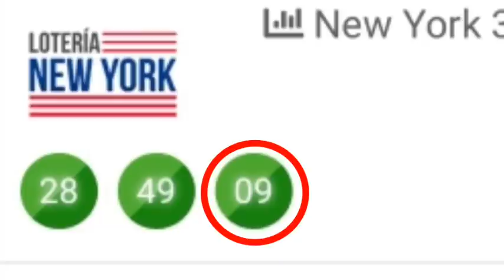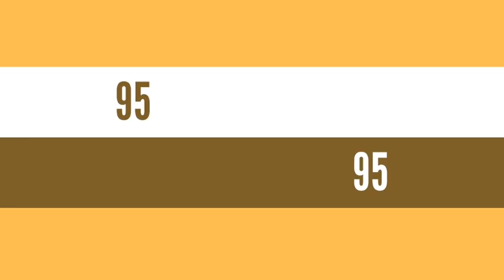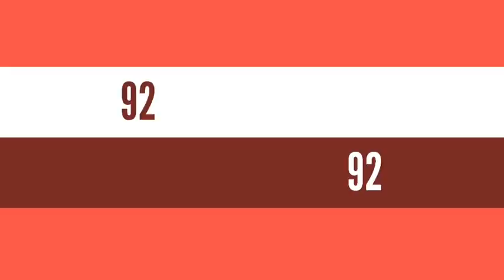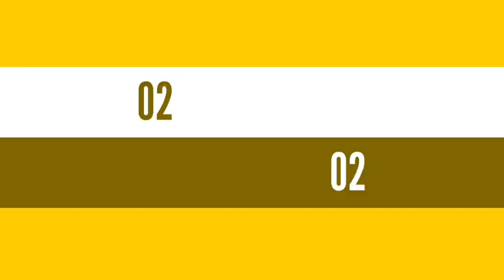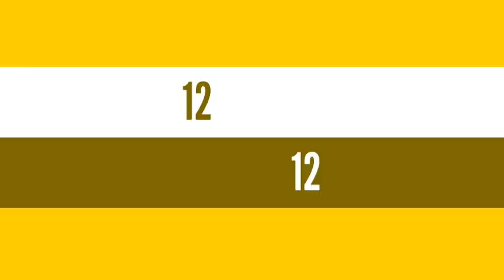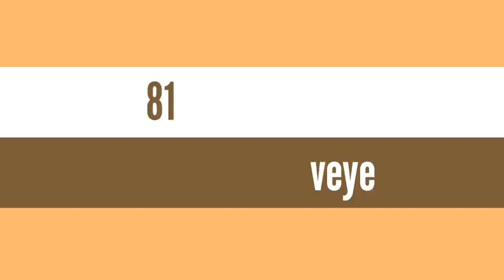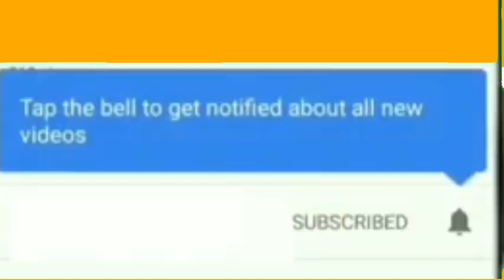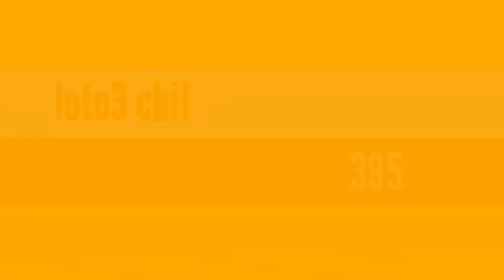Boul cho🔥 pou aswè a : 15 Mai 2021 New York et Florida.bingo 09 NY 💸